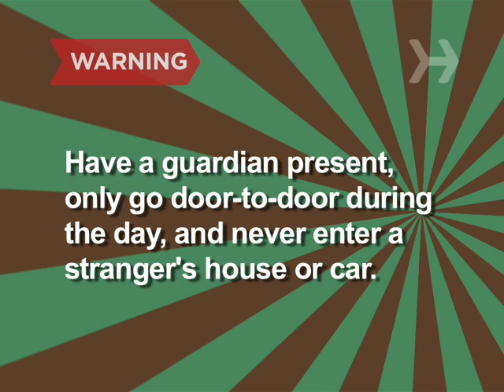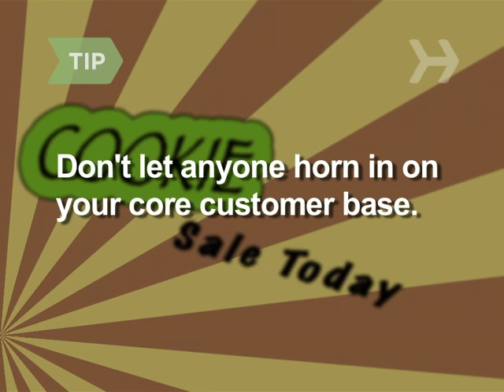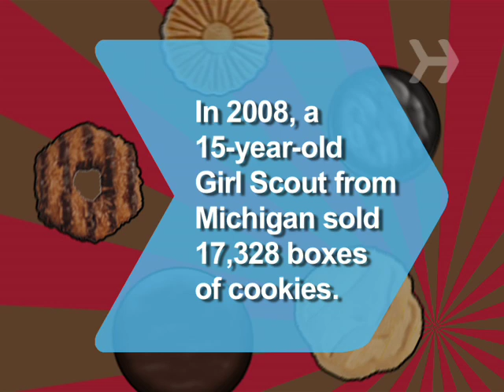How to Sell More Girl Scout Cookies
You have the basics down, but there's more to selling Girl Scout cookies than meets the eye. Here are some easy ways to increase revenue.

Warning
Always have a parent or guardian present, only go door-to-door during the day, and never enter a stranger’s house or car.

Step 1: Know your product
Get familiar with the different types of cookies—their names, flavors, and basic ingredients. Try them for yourself so you know what each one tastes like, and be sure to bone up on newly released varieties.

Tip
Since many people have food allergies, find out which cookies contain nuts, gluten, dairy products, and other common allergens.

Step 2: Make nice
When approaching potential buyers, introduce yourself, make eye contact, and smile. Ask about their cookie preferences, and suggest other varieties they might enjoy. Don’t forget to wear your uniform proudly.

Tip
People like to know their money is going to a good cause. Go into specifics, explaining how cookie sales will fund your troop’s activities and projects over the coming year.

Step 3: Location, location, location
Hawk your wares in high-traffic areas like schools, shopping centers, festivals, retirement communities, and offices. Be sure to get permission from whoever’s in charge before claiming your turf.

Step 4: Maintain contacts
If you’re a sales veteran, call, visit, or email customers who have ordered from you in the past. Keep a written record of everyone’s name, phone number, email, and favorite cookie variety.

Step 5: Work together
Join forces with other Girl Scouts and their parents to sell from a booth. Hanging out with friends is more fun than going solo, and you’ll be able to pool your resources to ramp up sales.

Tip
Teamwork’s great, but don’t let anyone horn in on your core customer base.

Step 6: Go big
Why sell individual boxes when you can sell whole cases at once? Talk to local business owners about buying cookies in bulk to use as employee incentives or customer gifts.

Step 7: Get a gimmick
Work with your troop to coin cool slogans, create posters using them, and even compose cookie jingles to sing while you sell.

In 2008, 15-year-old Jennifer Sharpe from Dearborn, Michigan sold 17,328 boxes of cookies—an unofficial Girl Scout record.